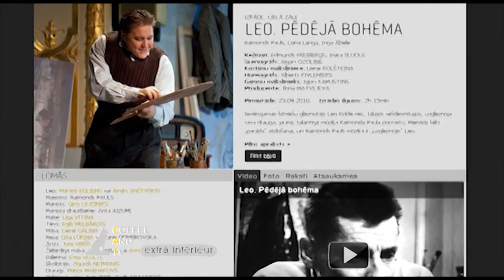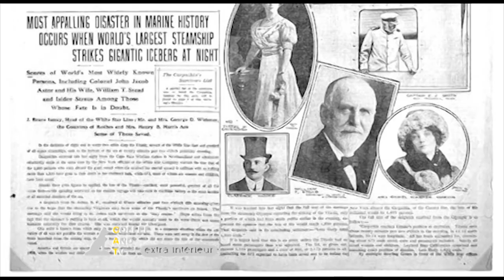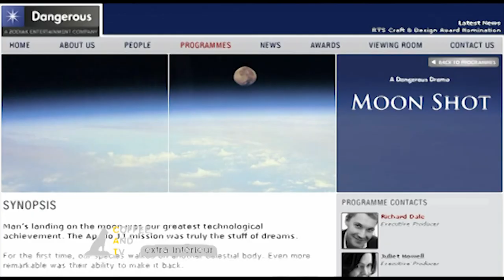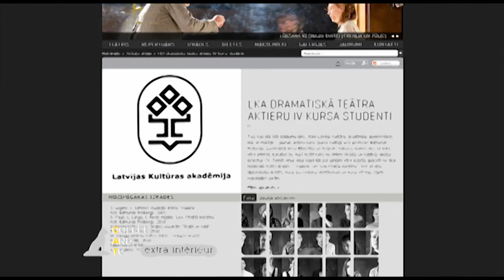extra intérieur - COFFEE AND TV (Premium Version) - Dārta Daneviča!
Artist: Dārta Daneviča
Cameraman: Raitis Valeskalns
Location: café SKĀbene
Date of shooting: April 9th, 2011
Label/Studio: Post-Gotye Music / All You Need is Love Films
Research, Editor, Producer, Montage: Mārtiņš Beitiņš
Première: June 28th, 2011

COFFEE AND TV is a virtual home of the Music, Dance, Theater and Arts interviewmentary, reCap and SuperGroup project, created by music journalist and historian Mārtiņš Beitiņš!

COFFEE AND TV interviewmentary series at café Ленинград and at café SKĀbene are joint collaboration with FROM YESTERDAY / a virtual home of the 365 and ½ days in Baltic Music History project), Stylo / a virtual home of Daily Baltic Music Awards, Greatest Baltic Songs of All Time and Baltic Music Content Ranking Lists project) and Provider / a virtual home of the Good, Legal & Free Baltic Music content downloads project)!